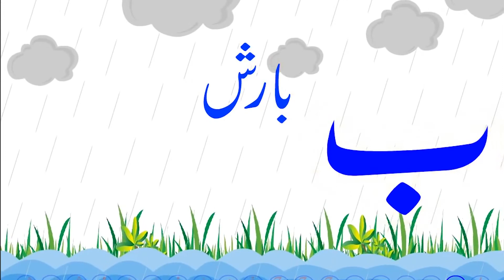Bay // Urdu Letter // Bay Phonics // Bay Song // LKG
Bay is the second letter of Urdu Alphabet. Join us as we sing our way through the Urdu alphabet, starting with “Bay Song.” Learn the letters and the sounds they make (phonics).